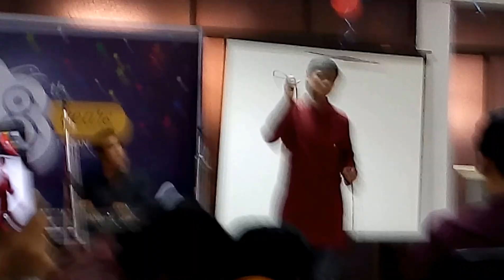Tumi asbe bolei (Nachiketa) | Covered by Partharaj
At celebration of 8th Birthday of Creative IT Limited